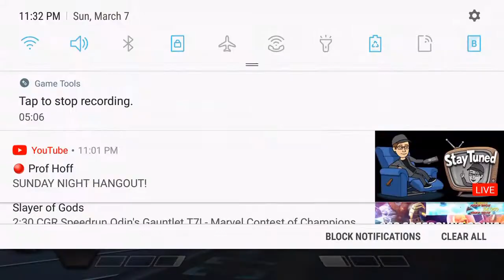5 Star Rank 3 Cosmic Ghost Rider Gameplay in Realm Of Legends